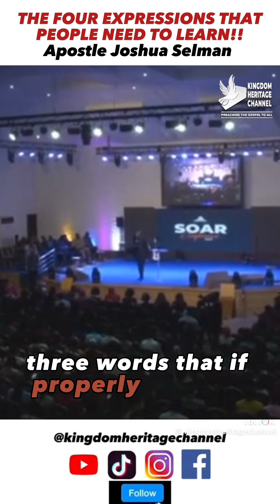THE FOUR EXPRESSIONS PEOPLE NEED TO LEARN by Apostle Joshua Selman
THE FOUR EXPRESSIONS PEOPLE NEED TO LEARN!!

Learn these truths from Apostle Joshua Selman